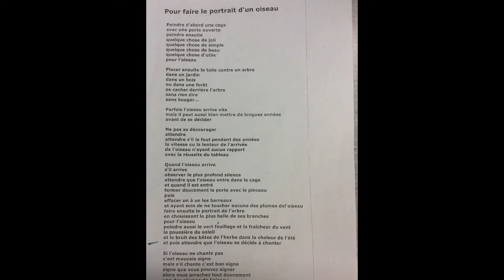Pour faire le portrait d'un oiseau (in progress)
My French immersion grade 2/3 class is working on this slideshow/poetry assignment. We still have to add sounds/voices.